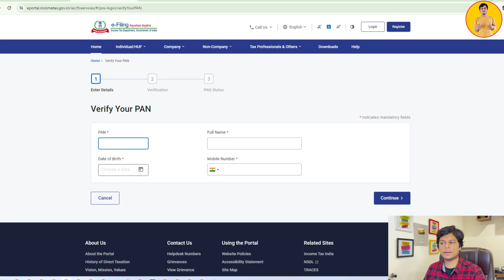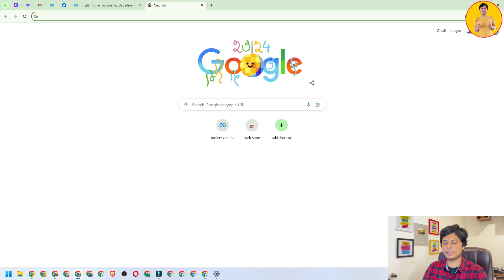PAN Card Details Not Verify Problem Solve 2024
Dosto is video me bataya hu ki kaise aap apna pan card ka details verify hai ya nahi umid karta hu video pasand aayeyga